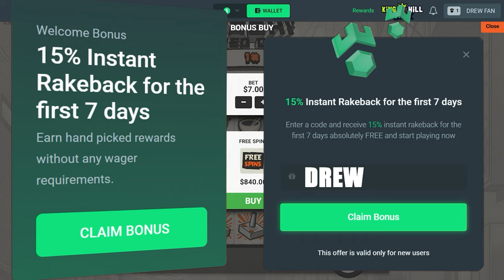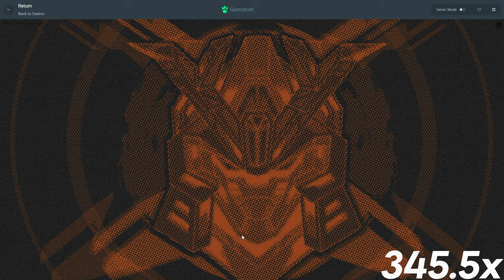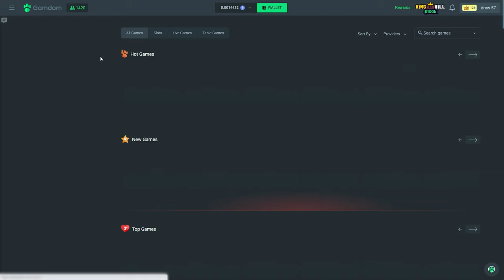I went BIG on these Toshi Bonus Buys!